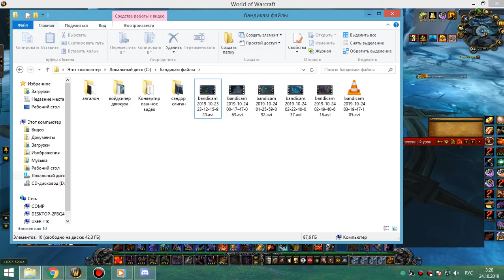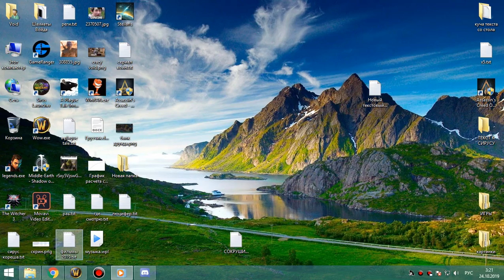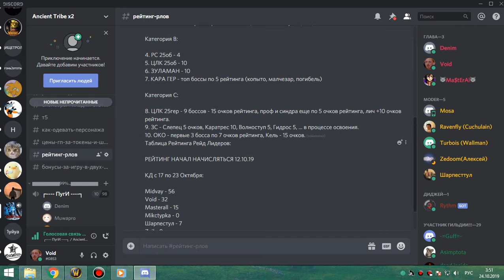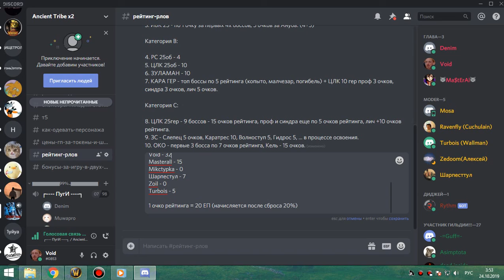6я часть цлк 10 гер фурик-пвар 23 10 19